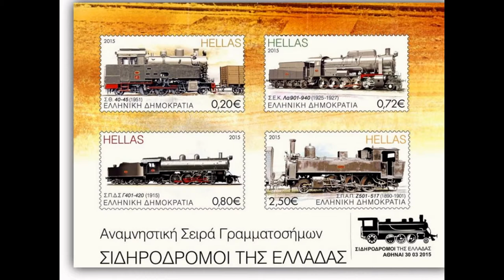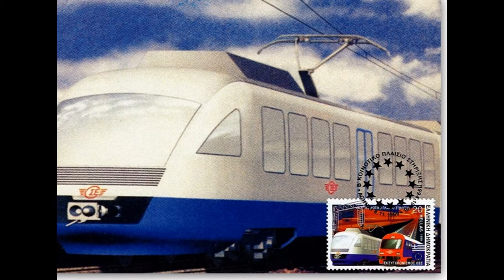Hellenic Post [ ELTA ] Greek Railways Collection [1]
Συλλογή Ελληνικών Ταχυδρομείων (ΕΛΤΑ) με Γραμματόσημα και Συλλεκτικές Κάρτες με θεματική ενότητα τους Ελληνικούς Σιδηρόδρομους ΟΣΕ, ΣΕΚ, κλπ.
You may also click the link below for original video photos:
Video by Vlasios Giannakainas.
You are welcome to share any of my videos in social media.